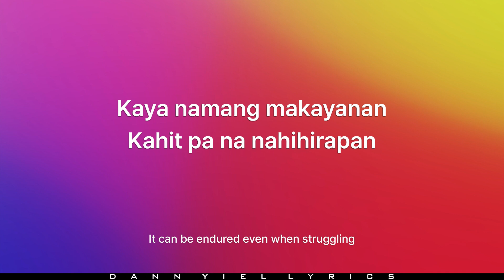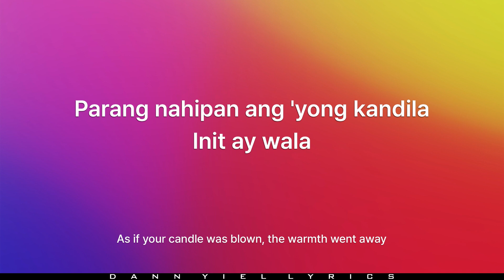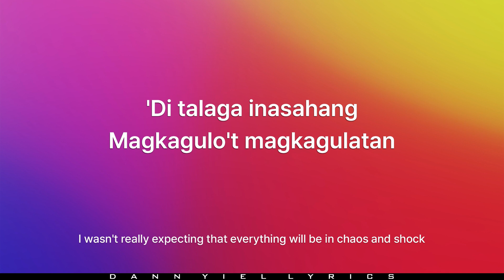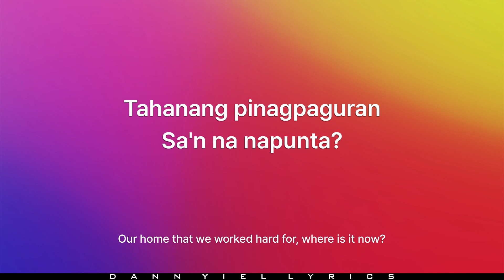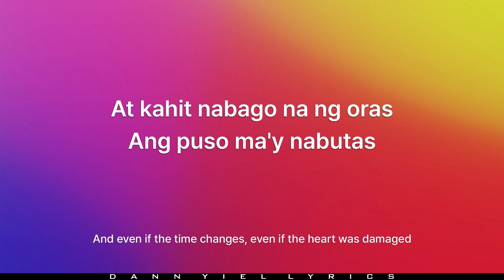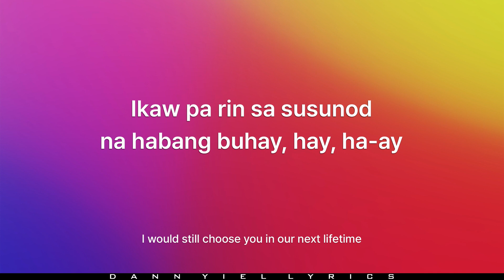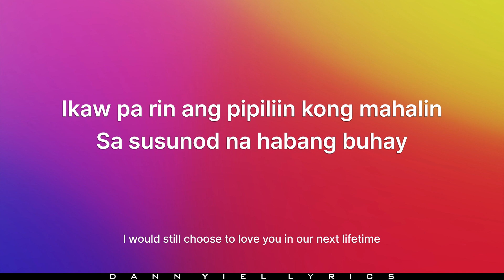Ben&Ben - Sa Susunod Na Habang Buhay (Tag/Eng Lyrics Video)